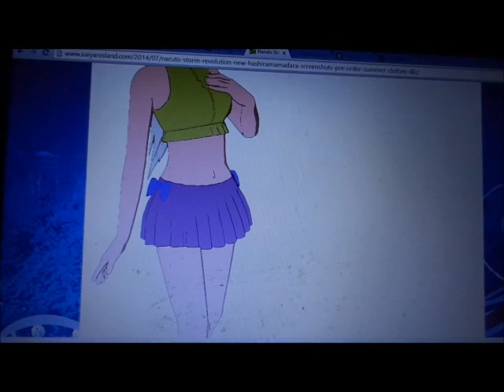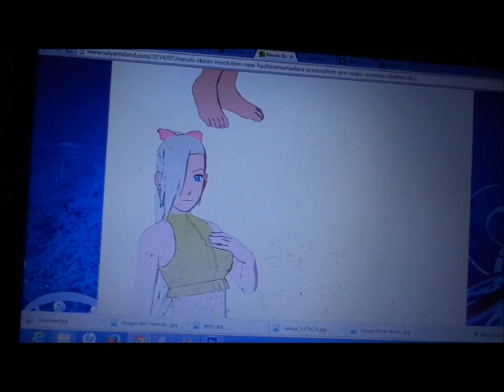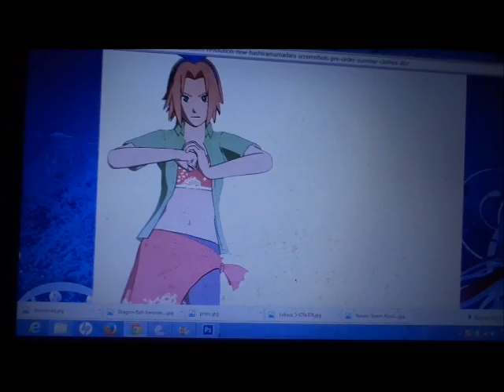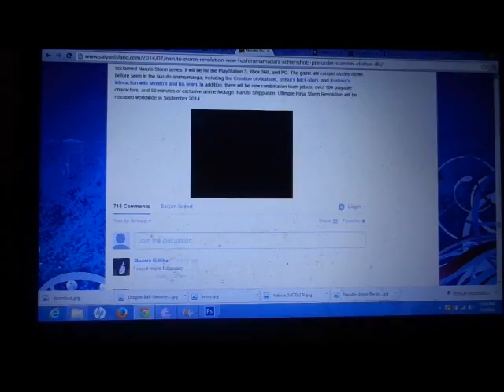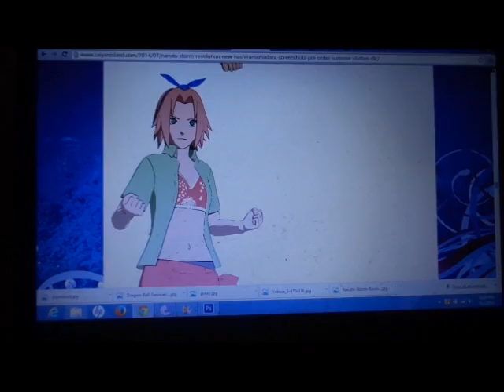NARUTO STORM REVOLUTION 4TH OF JULY TOURNAMENT (XBOX 360 ONLY)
JOIN ME AND THE COOLNERDZ TOMORROW ON THE XBOX 360 AS WE GET TOGETHER AND CREATE THE GREATEST TOURNAMENT YOU HAVE EVER SEEN IN YOUR WHOLE LIFE! OMG ITS GOING TO BE AMAZING YOU DON'T WANT TO MISS IT! WHILE EVERYBODY IS OUTSIDE ENJOYING THE FIREWORKS AND A COOK OUTS! WE WILL BE INSIDE GAMING! AND WINNING! AN OWNING ONE ANOTHER IN THE GREATEST TOURNAMENT OF ALL TIME!

GamerTag:TheMoonkeyKing